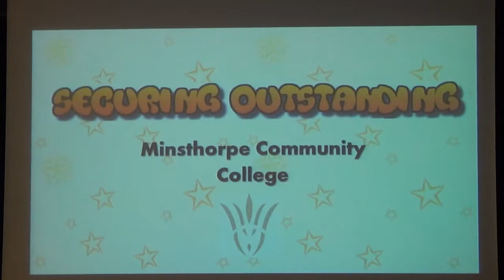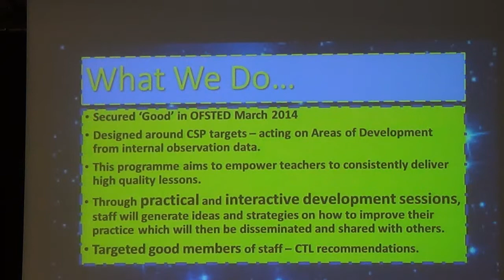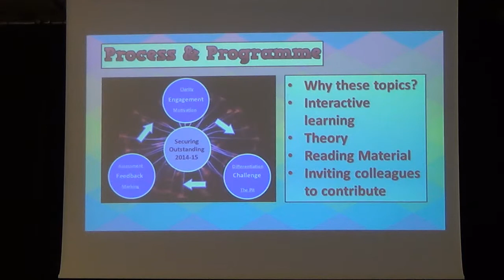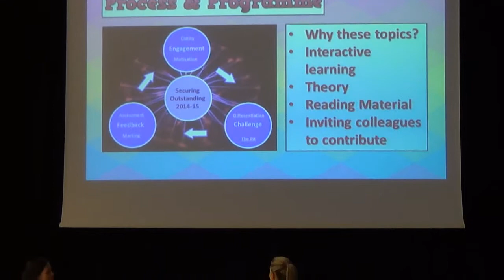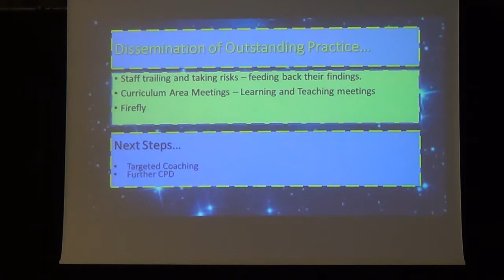Horbury Teachmeet - Minsthorpe